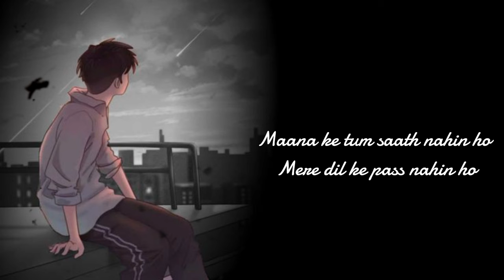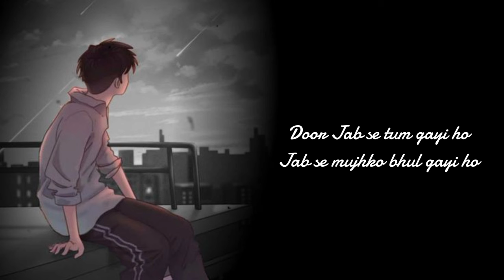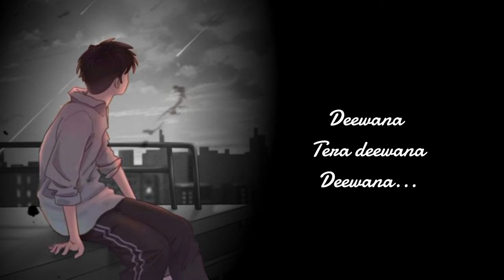Phir bhi aas lagi hai dil meine__(lyrics)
Credit: R K Vlog
If you want to download song on youtube without
copyright then go and search any song that you want and click in the three dot on the right corner